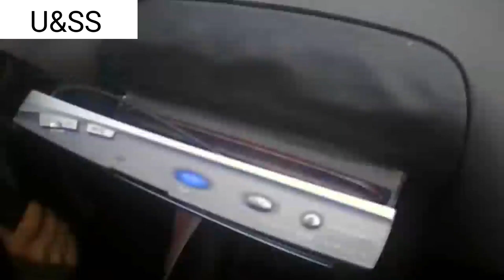Total Idiots In Truck & Car Fails 2023#94 | Idiots At Work Fails 2023 | Idiots at Work Compilation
Thanks for visiting our YouTube channel:
Usama & Sufyan Studio

Welcome to ''Usama and Sufyan Studio'' ! We compile the best machine and engineering videos on YouTube. is the place where you can discover everything about trucks and heavy machinery in the world. Channels are aggregated videos of these Heavy equipment, Truck. at work contruction, Fails and Situation Funny

THANKYOU!